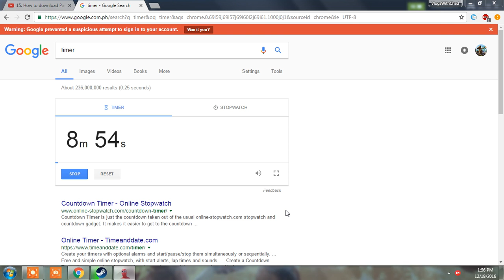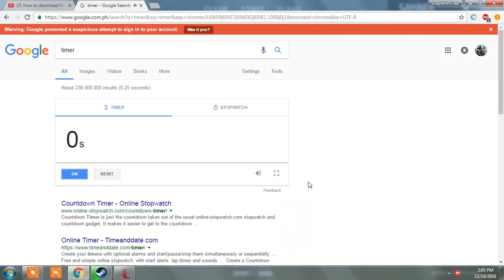TABS TESTUDO FORMATION :D